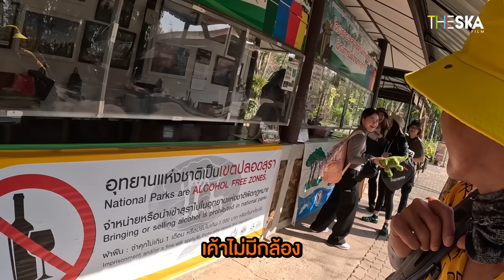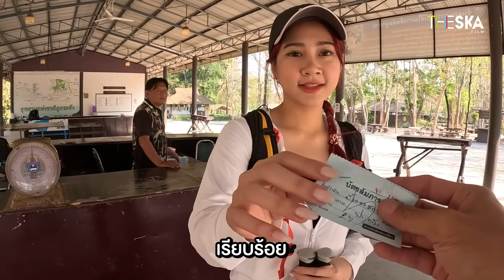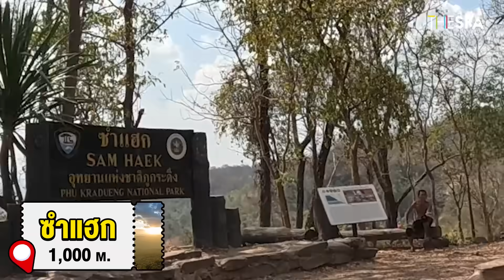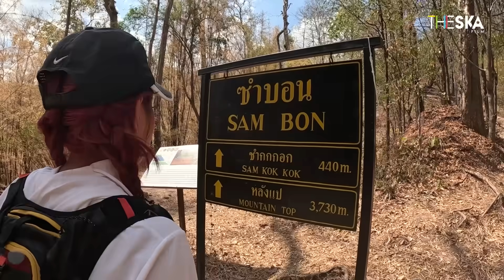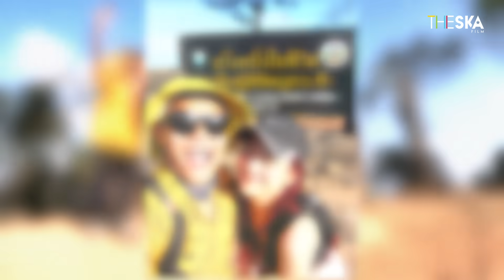เป็นแฟนกัน 63 ชั่วโมง เดินขึ้นภูกระดึงพิสูจน์รักแท้ !!! EP.1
วันนี้ผมกับบิวจะมาลองเป็นแฟนกัน แต่จะให้เป็นแฟนกันเฉยๆมันก็ธรรมดาเกินไป! พวกเราจะต้องเป็นแฟนกันยาวนานถึง 63 ชั่วโมง ให้ดูกันไปเลยแบบจุใจกันไปเลยถึง 3 EP. แต่เพื่อเป็นการพิสูจน์รักแท้ ของเราสองคน จึงมีภารกิจไปเดินขึ้นภูกระดึงที่มีระยะทางถึง 9,050 เมตร!! ที่เขาว่ากันว่า หากคู่รักคู่ไหนที่ไม่ใช่คู่แท้แล้วมาเดิน ก็จะต้องเลิกลากันไปทุกคู่ ทั้งอุปสรรคต่างๆ อากาศที่ร้อน ความสูงชันของภูเขา ความอ่อนล้าของร่างกาย กว่าจะขึ้นไปพิชิตเขาได้ โอ้ยยย จะรอดไหมเนี้ย! ร่วมลุ้นและเป็นกำลังใจในการเดินทางครั้งนี้ ติดตามซี่รี่ย์ความรักของพวกเราด้วยนะครับ ถ้าพร้อมแล้ว กดไลก์ กดแชร์แล้วไปขึ้นภูกระดึงด้วยกันโลดดดด!

สโลแกนของพวกเรา Bie The Ska